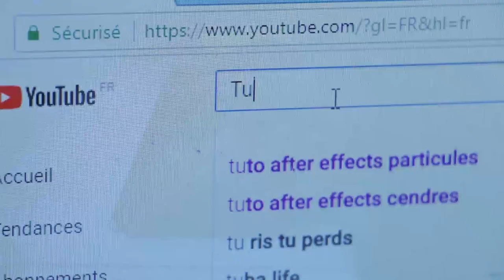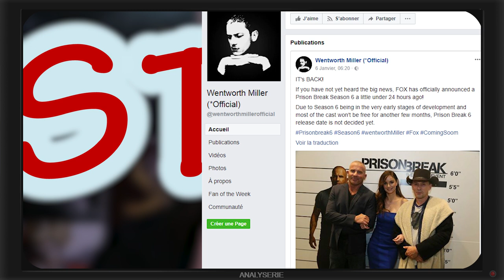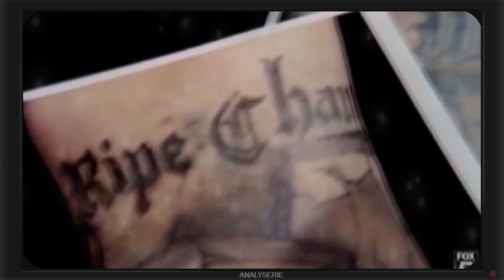Analysérie #9 Prison Break saison 1,2,3 et 4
Analyse de la Série Culte Prison Break
Les 4 premieres saison seulement.

Toutes les musiques viennent de la série Prison Break.

Merci à Max et Pandoxyd pour leur apport a la vidéo. (miniature/ cadre analyserie / explication effet particule)
Merci à Manu et Lucas pour leurs participation au tournage.

Mon Matos :

Fond: poster commandé sur all poster
Montage fait sur première pro.

A bientôt!